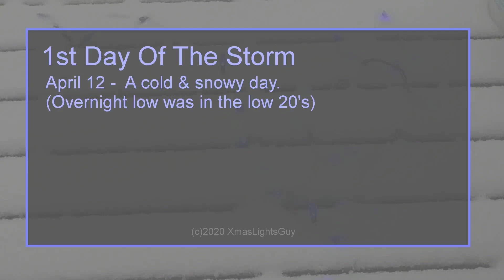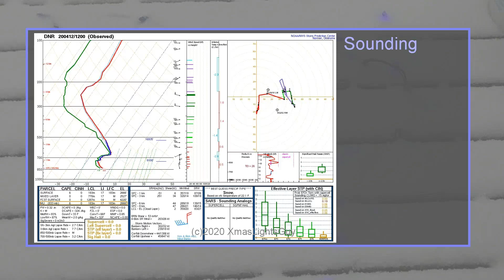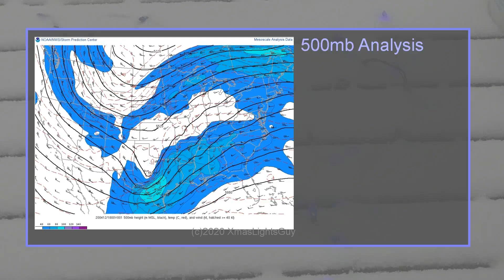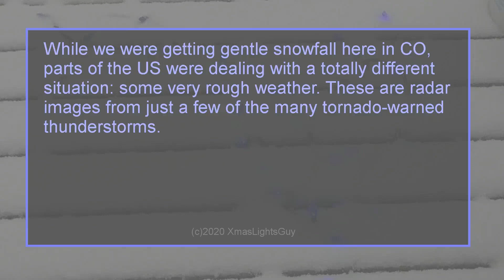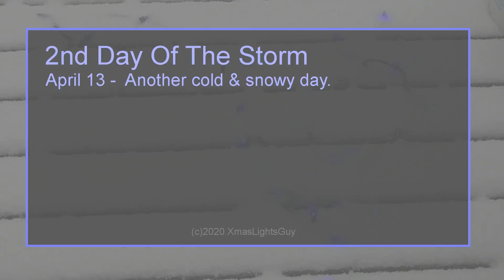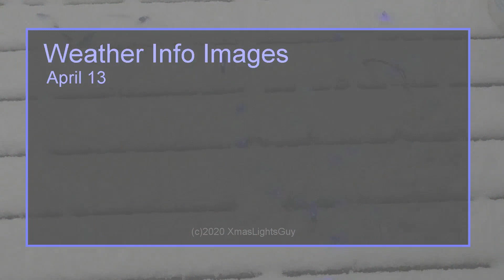Colorado Snowstorm - April 12-13, 2020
Video-clips from the snow in Colorado on April 12-13 (was not a bad storm by any means, especially considering what happened in the south/east US)
-- See full description for all details on the videos & radar images --

No audio! (simply isn't needed, there's really nothing to hear from falling snow)

The day before this 'storm' moved in (Apr 11), it was mostly sunny & had a high temperature near 70. By the following morning that was down to the low 20's, and didn't even reach 30 as a high (and the next overnight low was 10)
The amount of snow accumulation was hard to judge since some of it melted due to the ground being warm from multiple days with highs in the 60's. (Apr 12 & overnight into Apr 13 amounted to 9+ inches, then around another 3 inches during the day on the 13th).

This time I also included multiple "weather-info" images, including some from storms outside Colorado (please see info/questions below the clip descriptions)

Info on clips & times of recording:

April 1
Clip 1. 2:39pm - Mostly clear sky (as it was all day). I was going to get video in a better spot, brought the camera...but forgot its memory card that was in the computer. There is now a spare card in the camera bag, so that won't happen again.

April 12
Clip 1. 11:48am - Showing partly snow-covered grass...light snow had begun in the morning. Around 1" on the ground at this pint.
Clip 2. 11:49am - Light snow falling (watch closely in the darkest parts of the trees)
Clip 3.  1:35pm - Heavier snow falling (this is how it was the rest of the day - alternating periods of lighter & heavier  snow)
Clip 4. Weather/Forecast info (including some more advanced charts showing the whole country)
Clip 5. Weather info outside Colorado - radar from just a few of the many tornado warnings these 2 days.

April 13
Clip 1. 11:04am - Snow in trees / small flakes - light snow falling.
Clip 2. 12:21pm - Larger snowflakes falling.
Clip 3.  1:57pm - Looking up at large flakes falling (love the way this looks)
Clip 4.  5:34pm - Snow in trees / snow falling.
Clip 5.  5:35pm - Snow on ground / snow falling.
Clip 6. Weather/Forecast info

Preliminary ratings on the tornadoes shown from radar:
Alabama - near Tuscaloosa = EF-1
Georgia - near Woodland = EF-3
Georgia - near Thomaston = EF-3 (small CC spot near Hannahs Mill = EF-0)
Georgia - College Park = (unknown)
There were many tornadoes in this outbreak, ranging from EF-0 up to EF-4
With radar:
"Reflectivity" (the standard thing you see) shows precipitation within the clouds
"Velocity" shows direction & speed of storm movement, and things such as rotation (again up in the clouds, not ground level)
"Correlation Coefficient" can show a debris signature (like the other services, its debris lifted above ground)

As mentioned above (and seen in the vid) I included multiple "weather-info" images this time...
(the ones with text you'll likely need to view fullscrean & at 1080p, if you wish to read it.)
I still haven't decided if/how-much of this I'll continue to include. I like the idea of atleast some, but:

Assembling/editing/etc all the video segments in itself is quite time consuming, but putting together the "graphics sections" is the most time consuming parts.
Should I do just a few, like satellite & radar images in future videos? Or continue doing multiple different images? How about the more advanced images like soundings?
And advanced country-wide stuff such as the analysis charts by height?
What do you think...are they useful? Are there different ones that would be better?

What about bad/heavy weather outside Colorado? Like the tornadoes in the south/east part of the country .. should I include anything at all? or simply keep it to the local weather??

And one final: How about locations? is it best all in one spot like this vid? Or like some of the others where there were various segments in different parks & such, plus dashcam along roads.
(note: this being for when COVID-19 travel restrictions are gone)